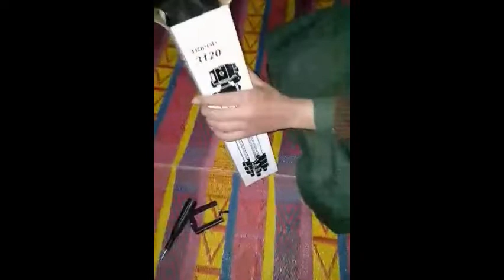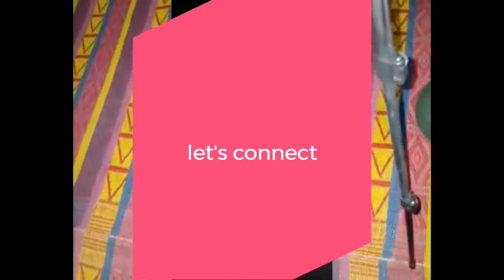Mobile stand /tripod 3120 unboxing | Mobile stand price in Attock |available in attock| Lakeer TV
In this video i tell you about waht is price of mobile stand/tripod
1300RS price in attock city